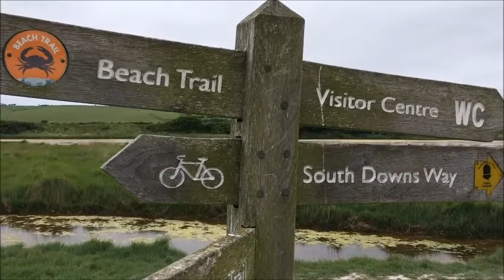Day trip walking the Seven Sisters - Sat 27th May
This is a video for the London Cultureseekers Group's 'Day trip walking the Seven Sisters' sevensisters on Saturday 27th May 2017.

The Seven Sisters' are cliffs on the south coast of England in East Sussex.  The walk is about 9 miles.

We went by coach, picking us up from central London, dropping us off at the Cuckmere Inn and then picking us up at the end of the day at the Beachy Head pub at the end, before returning to London.